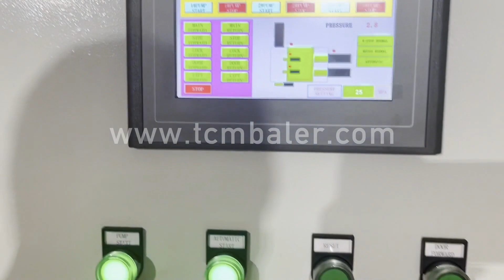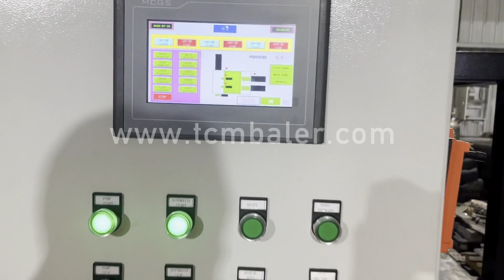scrap metal baler machine for sale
Details of scrap metal baler machine for sale, scrap metal press machine for sale, used scrap metal baler for sale,

TCMBALER is a professional scrap metal baler machine for sale manufacturer and supplier in China for more than 20 years, and we can offer scrap metal baler machine for sale for sale with a cheap wholsale factory price for our customers without any agent or dealers if you wanner buy our scrap metal baler machine for sale.